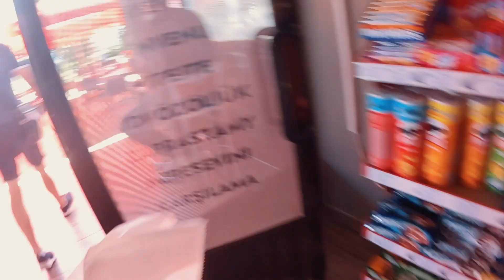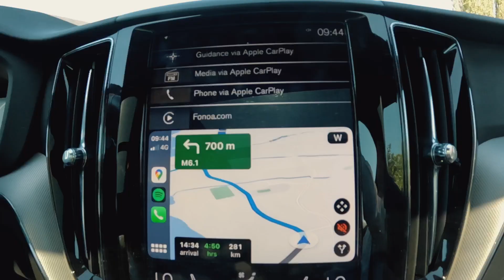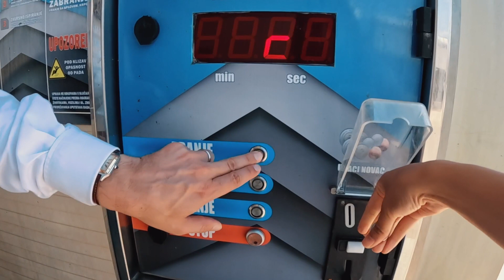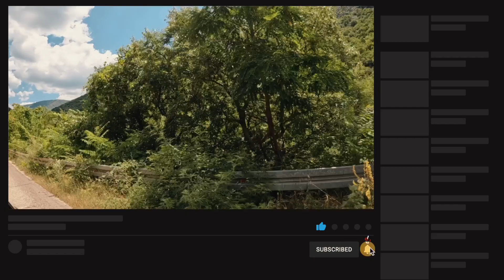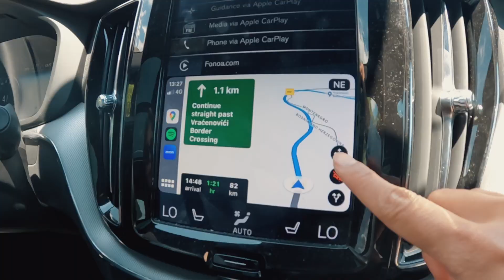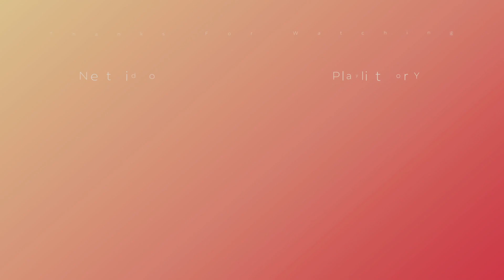Croatia to Montenegro (Scenic Drive from Zagreb to Kotor)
Join my adventure from Zagreb (Croatia) to Kotor (Montenegro)! Enjoy the cinematic drone footage of the Adriatic and Bosnia.

🎥✈️In this travel vlog
I traverse through the heart of the Balkans from my starting location in Zagreb (Croatia), through to Bosnia and Herzegovina where I stay overnight on Buško Lake, the largest man-made reservoir in Europe!  I continue through Bosnia to reach my final destination of the charming town of Kotor in Montenegro. Soak in the sun and breathtaking views on my drive from Zagreb to the beautiful city of Kotor. 🌍🚗 You seriously must travel to Montenegro (Zagreb to Kotor) - I did this trip in summer 2023. The border crossing in a private car from Croatia into Montenegro was easy and fast. This vlog is just the start of my experience of Montenegro. Lookout for more content coming soon!

Natasha Villaroman - The Travelling Foxes

🦊 WHO ARE THE TRAVELLING FOXES?
Hi explorer! If you're new to the channel, we're Nat (Natalie) and Nat (Natasha) and we make travel videos to inspire the wanderlust in you. We love making content on off-the-beaten path adventures, outdoor experiences, solo travel, and hiking all around the world (but mostly in the Philippines and Europe).

⏱ TIMESTAMPS:
00:00 Introduction
01:24 Start of road trip from Zagreb
03:12 Stopover in Croatia highway
05:00 Approaching Croatia - Bosnia Border
06:45 Reached Bosnia & Herzegovina
07:55 Drone shots above Busko Lake in Bosnia
10:15 Drive from Bosnia to Montenegro
14:40 Reached Bosnia - Montenegro border
17:05 Drone shots of Montenegro, Kotor Bay